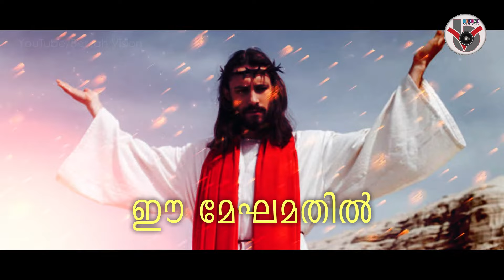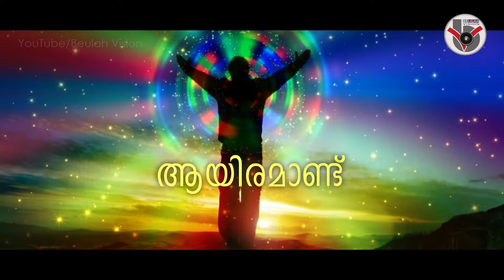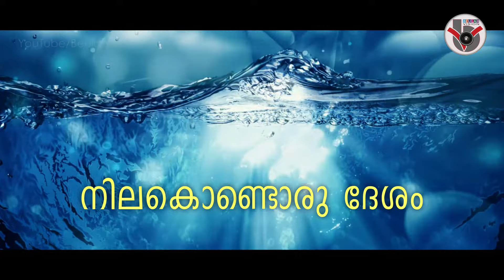യേശു മഹോന്നതനെ മഹോന്നതനെ..Yeshu Mahonnathane Mahonnathane by Kester.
Singer: Kester
Lyrics & Tune – Traditional
Orchestration: Afzal Yusuf
Music arranged and directed: Pr. James John, Thonniamala
Coordination: Dr. Finny Beulah
Production: Jibin Carmel & Raina Finny
Recording: Tom Cyriac @ Pattupetty
Mix Master: Suresh Valiyaveedan
Lyric Video Designed: Rajkumar Vijay@Flying Colours, Cochi
Album: Old Hit – Vol 1
Special thanks to:
Laila Beulah

– A Lamp to Guide Part 1-7

– Yeshu En Swantham – Dr. Finny Beulah

- Asrayam Yeshuvil - Dr. Beena Mathew

Yehova ente Jeevan – Libin Scaria

Anti-Piracy Warning: The copyright of this video is owned by Beulah Vision.